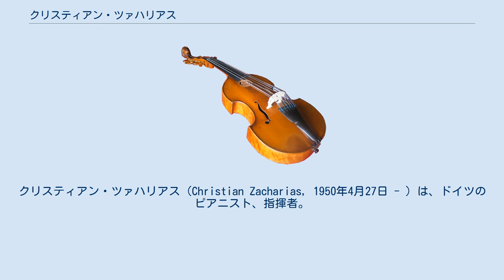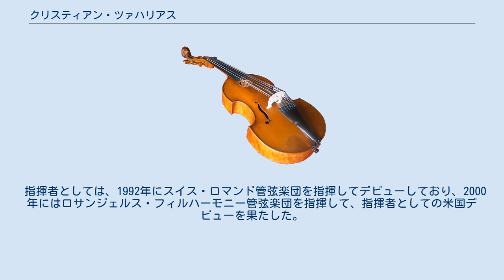クリスティアン・ツァハリアス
クリスティアン・ツァハリアス（Christian Zacharias, 1950年4月27日 - ）は、ドイツのピアニスト、指揮者。
 インドのジャムシェドプルで生まれる。
パリでイレーヌ・スラヴァンとヴラド・ペルルミュテールに師事する。
1969年にジュネーヴ国際音楽コンクール、1973年にアメリカ合衆国のヴァン・クライバーン国際ピアノコンクールに、1975年にパリ・ラヴェル・コンクールに相次いで優勝した後、国際的な活動に入る。
 ドイツ音楽の個性的で卓越した解釈で知られ、とりわけモーツァルトとシューベルトのピアノソナタ、ベートーヴェンのピアノ協奏曲のそれぞれ全曲録音で名高い。
そのほかに、バッハの『平均律クラヴィーア曲集』、ドメニコ・スカルラッティのソナタ集（モダンピアノによる演奏）、モーツァルトのピアノ協奏曲などを得意のレパートリーとしている。
 室内楽の演奏にも参加し、アルバン・ベルク弦楽四重奏団やグァルネリ弦楽四重奏団、ライプツィヒ弦楽四重奏団、ハインリヒ・シフ、フランク・ペーター・ツィンマーマンらと共演している。
EMIの専属アーティストとして1979年にデビューして以来、録音数も数多い。
 指揮者としては、1992年にスイス・ロマンド管弦楽団を指揮してデビューしており、2000年にはロサンジェルス・フィルハーモニー管弦楽団を指揮して、指揮者としての米国デビューを果たした。
2000年から2013年までローザンヌ室内管弦楽団の芸術監督を務め、弾き振りによるモーツァルトのピアノ協奏曲全集を録音した。
 ^ “About us - Orchestra” (英語). ローザンヌ室内管弦楽団. 2019年6月7日時点のオリジナルよりアーカイブ。
2019年6月7日閲覧。